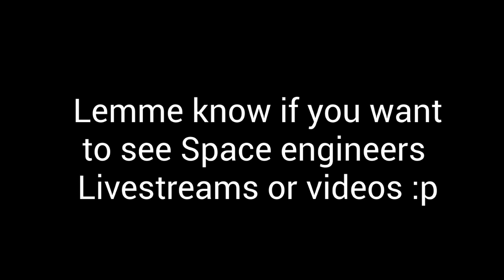Molotov!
Vodka Bombu